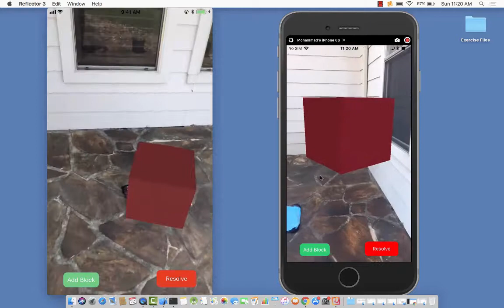Google Cloud Anchors with ARKit for iOS and Firebase as backend